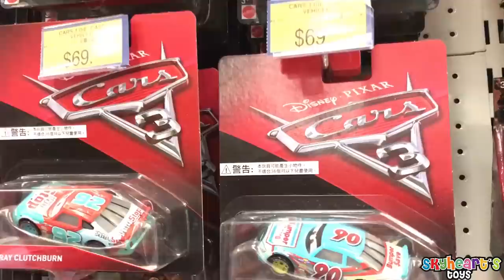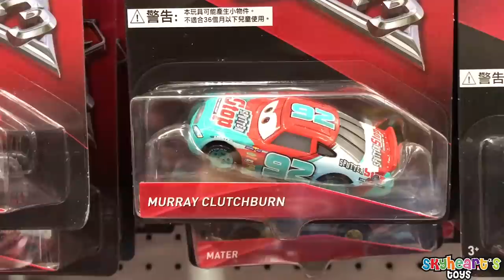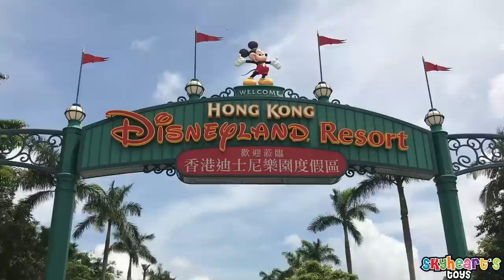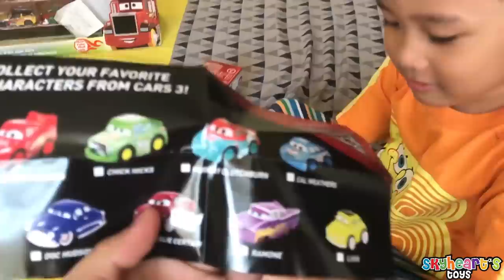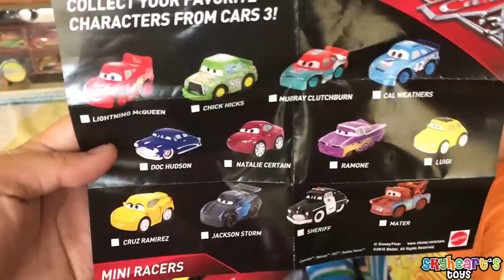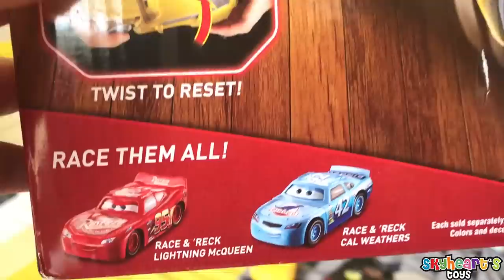Disney Cars 3 Shopping at Toys R Us - Big Lightning Mcqueen, Jackson Storm, Cruz Ramirez Cars 3 Toys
We're going shopping at Toys R Us Hongkong with Disney Cars 3 Toys!!

We brought them home and opened all the toys to play with them.